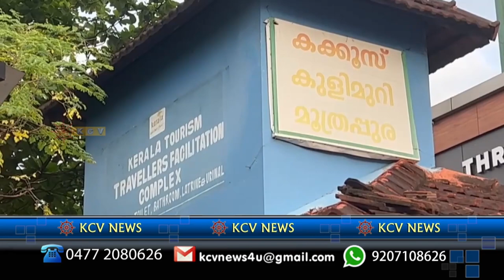ശുചിമുറി കോംപ്ലക്സ് അടച്ചുപൂട്ടി ... യാത്രക്കാർ ദുരിതത്തിൽ !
ചങ്ങനാശ്ശേരി കെഎസ്ആർടിസി ബസ്റ്റാന്റിലെ ശുചിമുറി കോംപ്ലക്സ് അടച്ചുപൂട്ടിയതിനെ തുടർന്ന് യാത്രക്കാർ ദുരിതത്തിൽ .